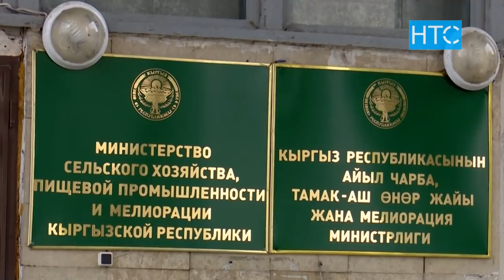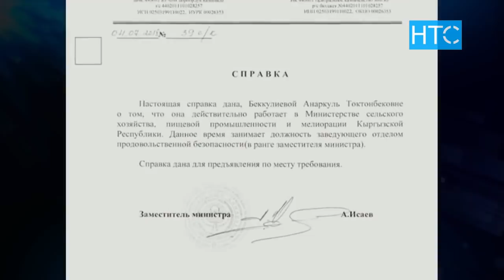Очередной скандал в Минсельхозе / 21.10.19 / НТС